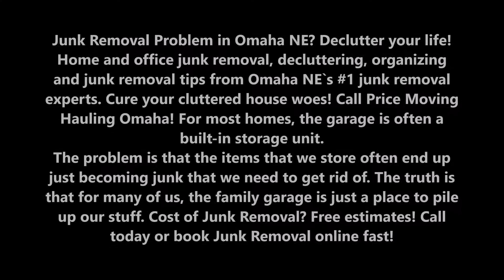Tips for Junk Removal and Garage Storage in Omaha NE | Price Moving & Hauling Omaha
Tips for Junk Removal and Garage Storage Ideas Junk Removal Decluttering Tips Omaha NE | Price Moving & Hauling Omaha (402) 486 – 3717

Junk Removal Problem in Omaha NE? Declutter your life! Home and office junk removal, decluttering, organizing and junk removal tips from Omaha NE`s #1 junk removal experts. Cure your cluttered house woes! Call Price Moving Hauling Omaha! For most homes, the garage is often a built-in storage unit. The problem is that the items that we store often end up just becoming junk that we need to get rid of. The truth is that for many of us, the family garage is just a place to pile up our stuff. Cost of Junk Removal? Free estimates! Call today or book Junk Removal online fast!

JUNK REMOVAL TIPS

Junk Removal Decluttering Done Better: How Your Unwanted Stuff Can Make Your Community and the Planet Happier

Price Moving Hauling Omaha Junk Removal
Decluttering is all the rage. After tidying up all the stuff you want to keep, how about everything else? What you do next can change lives and make the earth greener.

Give Vases Another Shot at Love
Do you have a cabinet full of vases thanks to all those lovesick paramours sending you flowers? Or maybe you’ve been the lucky recipient of one too many edible deliveries. Either way, if you’ve got more vessels than a glassblower and potter combined, call the florist’s in your area. Offer to drop off your stash of vases so they can be reused for future bouquets.

Provide Bedding for Four-Legged Friends
If your leopard-print sheets no longer spark joy, don’t toss them. Kennels, rescue organizations, and veterinarians can use your sheets, as well as blankets and towels, as bedding in crates.

Do Good with Your Excess Baggage
It’s not unusual for a household to amass a serious amount of baggage. Meaning, you probably have an assortment of backpacks, duffels, suitcases, and wheeled luggage. Many organizations can use the bags that you no longer need. Foster care agencies will distribute them to children within the foster care system. Or, if you’re about to embark on a trip, you can pack athletic, medical, pet, or school supplies in a spare suitcase and drop it off to a specific nonprofit in the community you plan to visit.
Outfit a Kitchen with Your Surplus Supplies
Your extra pots, pans, and flatware can help individuals in need.

Contact your local social services organization. They can arrange for your donation to be sent to a specific household, or they may recommend that your kitchen items are a better fit for a nearby senior center, soup kitchen, or veterans association.

QUICK JUNK REMOVAL COMPANY IN OMAHA NE

5 am to 11:30 pm

SERVICES:
• Apartment Movers
• Best Moving Company
• Furniture Arrangement
• House Movers
• Household Movers
• Loading Help
• Loading Unloading Labor Service
• Local Movers
• Movers
• Moving Company
• Moving Labor Service
• Moving Services
• Office Movers